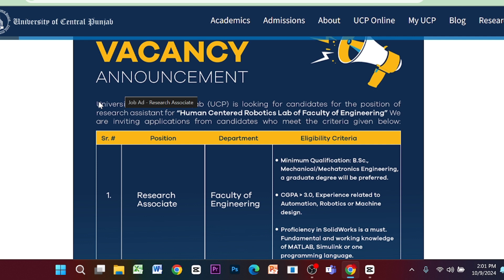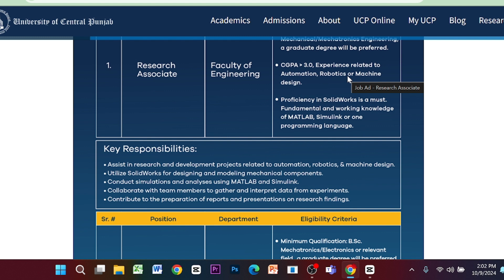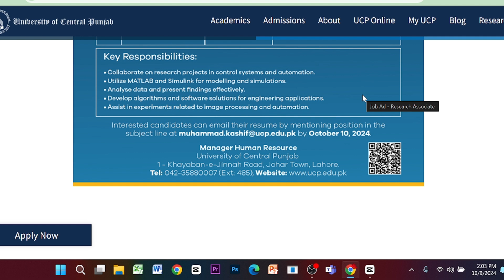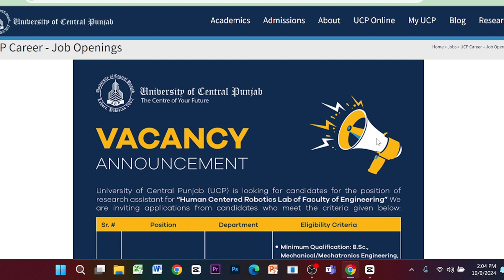University of Central Punjab (UCP) Jobs: Opportunities, Eligibility & Complete Details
In this video, we explore the latest job opportunities at the University of Central Punjab (UCP), covering both academic and administrative roles. You’ll learn about the eligibility criteria, application process, and the number of available seats for various positions. We also discuss the benefits of working at UCP and share tips on how to apply successfully. If you’re interested in pursuing a career in higher education or administration, this video provides all the key details to help you get started.